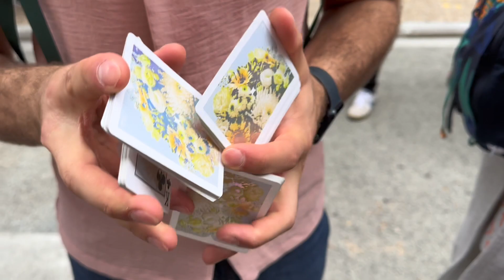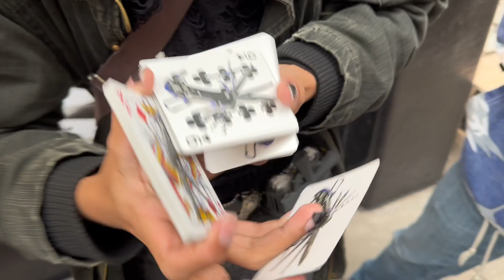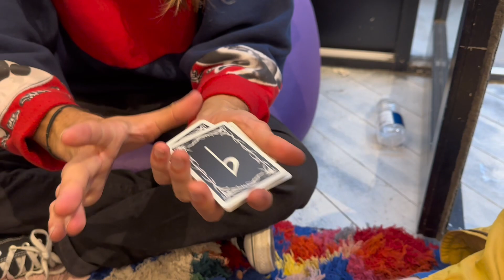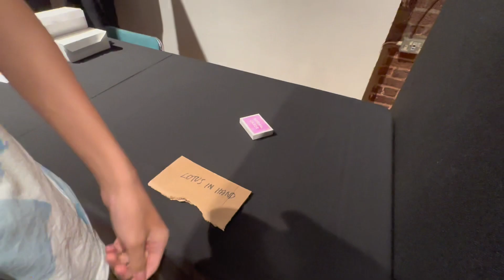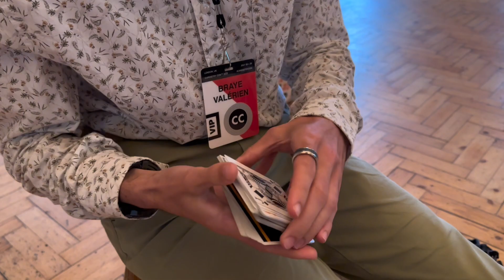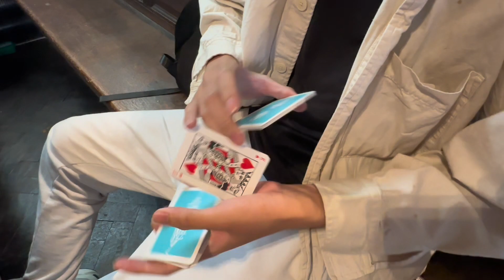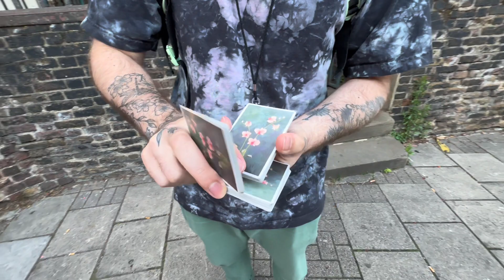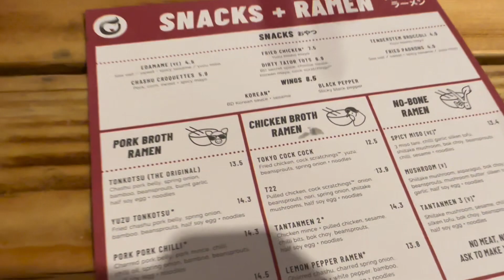[VLOG] Cardistry Con 2023 - London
Muisc List：
“Every Second” - Mina Okabe
”There‘s nothing Holdin‘ Me Back” - Shawn Mendes
Rest of music is all from Bruno Storm ​⁠​⁠@brunostormcuts

Thanks List (instagram):
oliversgrd
therye_65
salasluis
__serrrrra__
beerto26
threa.hd
lucutsss
quentindugan
echo_eb
kenbenamor
hsh.damien
hrpr.cards
ighvostov
stormcuts
derphilpe
fabiendefaucheux
manuel_jams
cardistryplanet
olaf.adams
wongwangfat.jj
andrej.ti
aleporte
brunostorm
azlanvalentine
alexpandrea
more.than.cards
marcus.worsley
erickardistry
jinglefang
tillgrassi
peterslssing
linuskschmidt
hexah_cardistry
loriscb7
wilsom_achine
cardistrycon
goodjobcards
talbot.max
moshpit.meditation
tobiaslvn
max.lars6006
jgpcardistry
thinkingonsleights
dealersgrip
bucktwins
trydiscar
And everyone who participate in cardistry con 2023 - London

Thank you guys all for supporting me finish this video, hope to see you guys all again next year in Tokyo~~~ ❤️❤️❤️